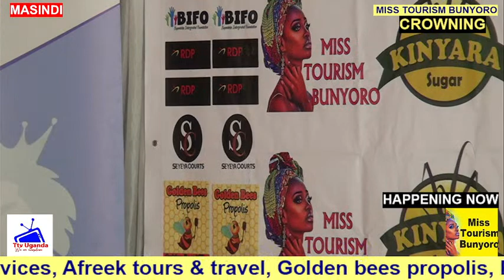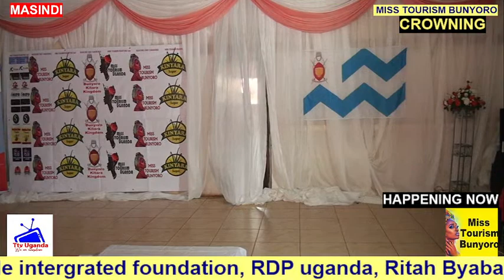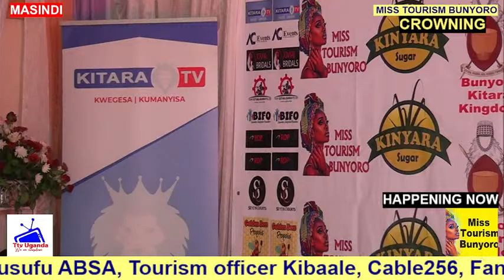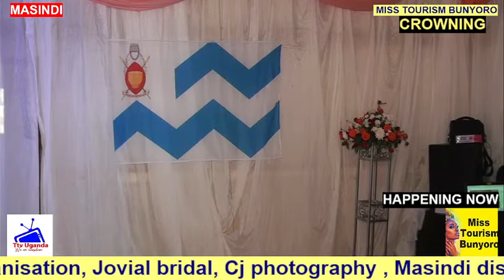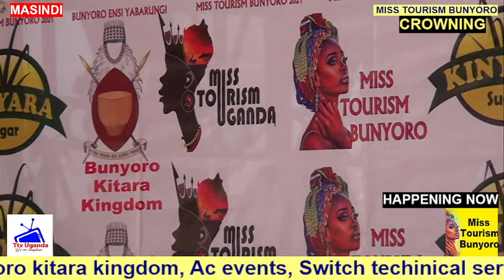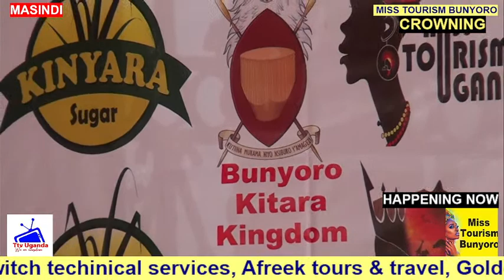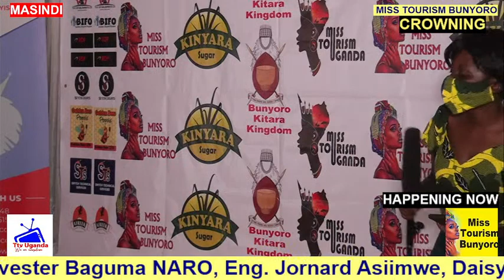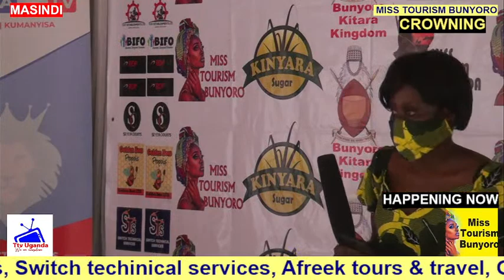CROWNING MISS TOURISM BUNYORO LIVE AT LADO HOTEL MASINDI. TtvUganda 0784371349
CROWNING MISS TOURISM BUNYORO LIVE AT LADO HOTEL MASINDI. TtvUganda . Thanks for following Ttv Uganda a proud member of the online Televisions broadcasting from masindi Town. (ADVERTS, MUSIC VIDEOS, BIRTHDAY PARTIES, PHOTO SHOOT, WEDDING PARTIES, INTRODUCTION PARTIES, BABY SHOWER, FUNERAL COVERAGE, CHURCH COVERAGE, LIVE STREAM, SURPRISE PARTIES, EVENTS ORGANISING) Contact us on 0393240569 or whatsapp on 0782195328/ 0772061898. We are every where.
on behalf of miss tourism Bunyoro we thank the following